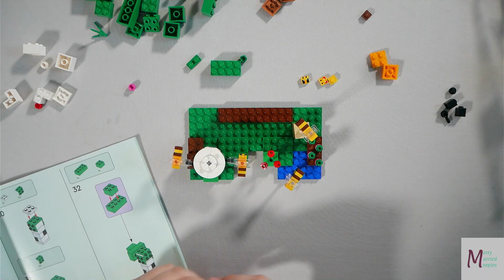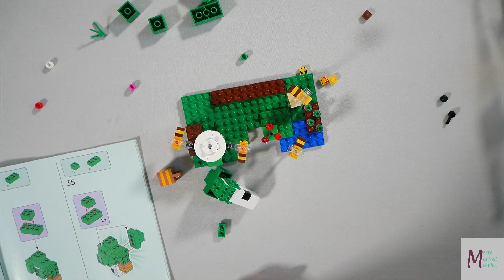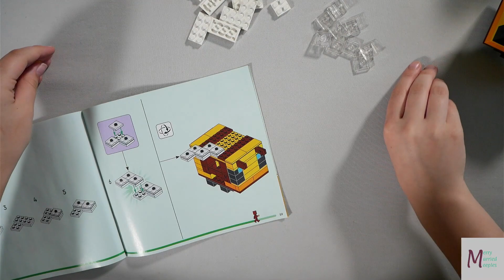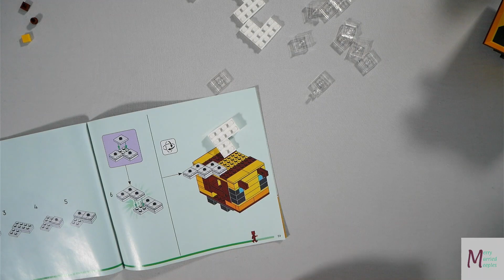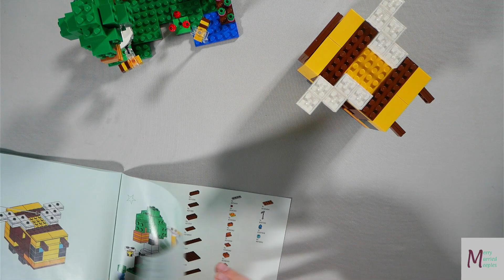Lego Minecraft The Bee Cottage (21241) - A Lego Build by The Youth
We all know the Groom loves the Minecraft animal sets that are shaped like animals. But, alas, The Youth has decided to take over today. And the reason is, it’s BEE time. That’s right, they are doing The Bee Cottage set.  This is set number 21241.